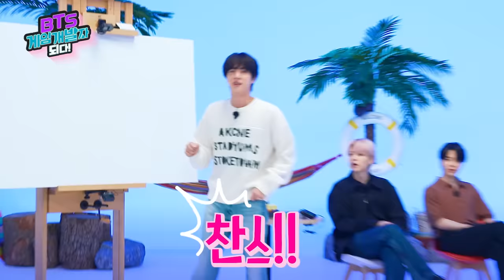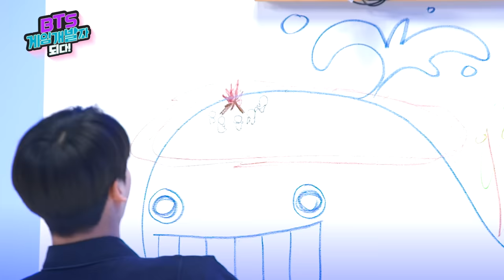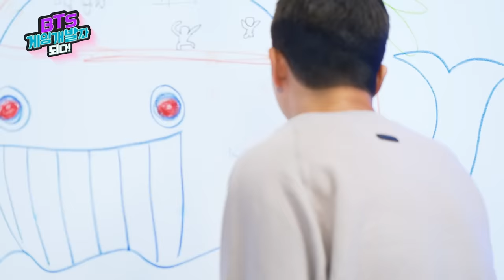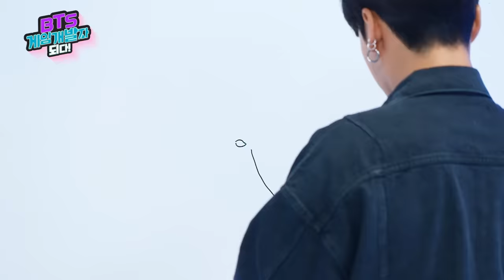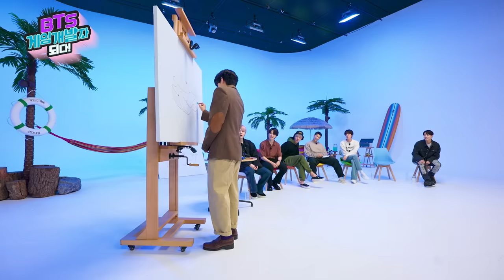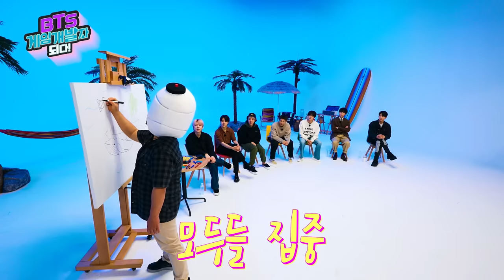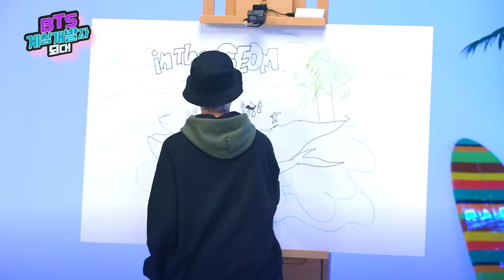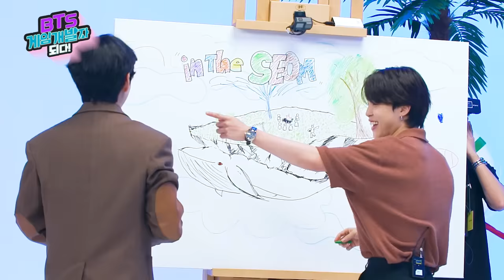BTS Become Game Developers: EP02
Check out BTS Island: In the SEOM Now!